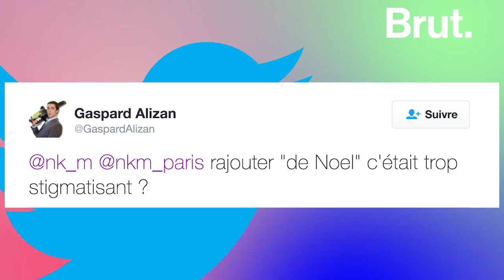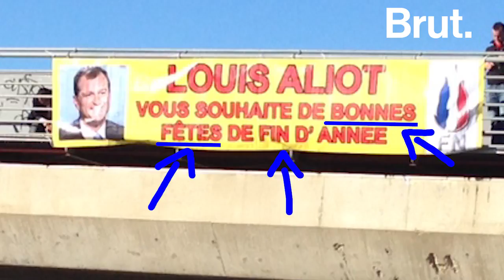Les voeux de Najat Vallaud-Belkacem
Tempête dans un verre d’eau : Najat Vallaud-Belkacem a souhaité de "belles fêtes" aux internautes 🎄